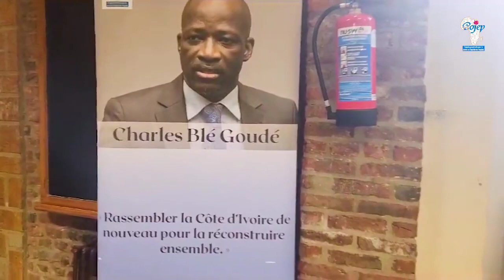Je suis bien arrivé en Belgique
Le balafon a retenti
Merci Liège.